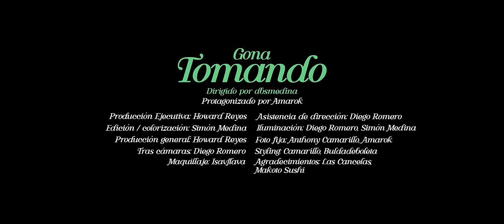TOMANDO - GONA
Tema: TOMANDO
Artista: GONA
Letra: WAEP
Beat: YOFRAN TOVAR
Álbum: SOBRIO
PRODUCIDO EN: LA CASA REC
MMEZCLA Y MASTER: DAVID O

VIDEO POR: SIMON MEDINA
ILUMINACION: DIEGO ROMERO
FOTO FIJA: ANTHONY CAMARILLO